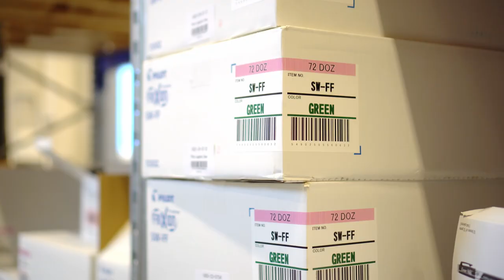DSV Case study - Pilot Pen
Pilot Pen uses DSV to ship its products from its warehouse in Stockholm to retailers around the Nordic and Baltic countries. See how it's done!